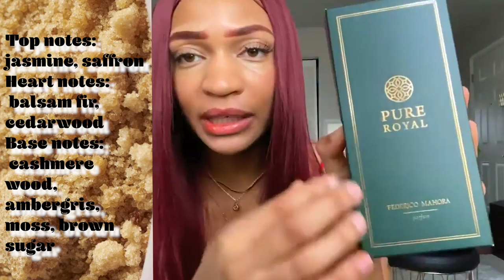YES...MORE AFFORDABLE BACCARAT ROUGE DUPES / FREDRICO MAHORA / PERFUME COLLECTION / VALLIVON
Hello Perfume Mafia. I wanted to share more Maison Francis Kurkdjian Baccarat Rouge 540 dupes. All of these are under $50 bucks and Vallivon certified.

Reach out directly on Instagram at fragrancespell to receive Fredrico Mahora.

FM 910 - FM Pure Royal Unisex Perfume - 50ml
FM 910 is a Woody Fragrance with Gourmand Note
This 50ml Pure Royal Unisex Collection Parfum for women and men is a scent that is dry, flavored with a hint of sweetness.

Top notes:   jasmine, saffron
Heart notes:  balsam fir, cedarwood
Base notes:  cashmere wood, ambergris, moss, brown sugar
Size:  50ml
Perfume Concentrate:  20%